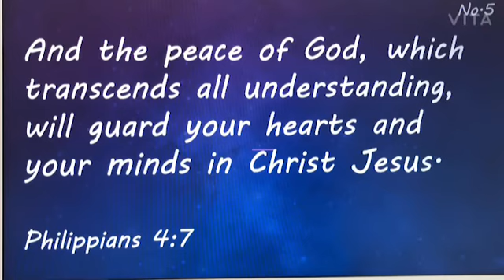Philippians 4:7 | 20 Times Repeat | Bible verse Loop | with Jinny (지니 영어성경암송)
Philippians 4:7 | 20 Times Repeat | Bible verse Loop | 지니 영어성경암송